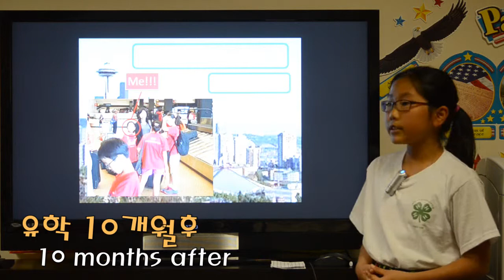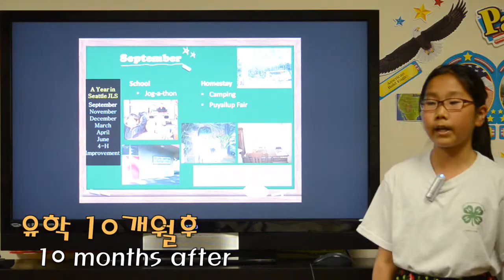Before & After 김지민 (Jaime)